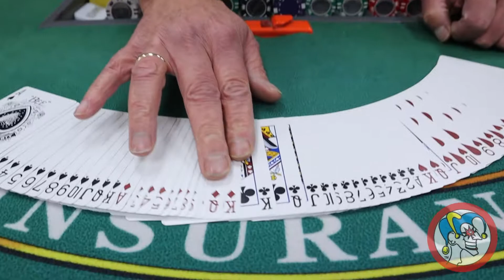How To Shuffle Cards Profesionally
Jack Black Casino Dealer School - How to Spread Cards and Shuffle Cards Like A Professional Casino Dealer is a video showing you the very first step in becoming a Casino Dealer. In this video, you learn the hand and finger placement for shuffling and spreading the cards.
You can learn to become a dealer three ways with Jack Black Casino Dealer School:
1) Videos on Demand
2) Videos on Demand + Streaming
3) In class (Temecula, CA)
You can also access an Annual Membership once you graduate (Alumni Only)